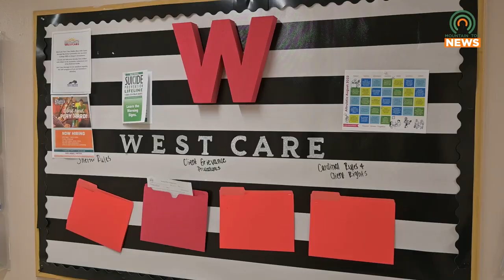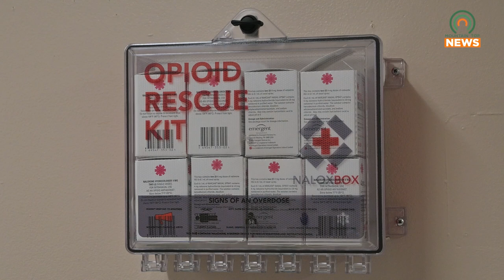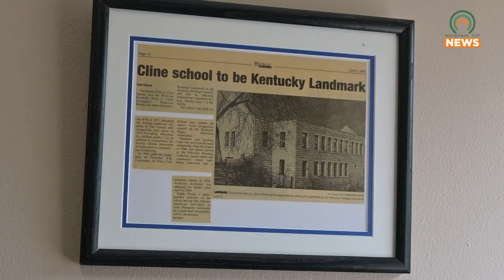WestCare in Pikeville Looks to Give a Fresh Start with the New Year to Many Individuals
WestCare in Pikeville aims to aid those in need and who struggle with addiction.  With the new year quickly approaching, they are setting their sights on providing fresh starts.